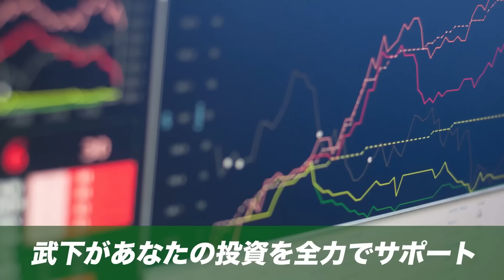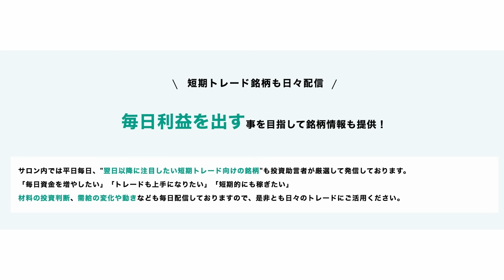【4月26日相場解説】日銀動かず進むドル高！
【4月入会スタート】
投資でお悩みの方は武下が直接サポートします。
投資助言のオンラインサービスは4月入会なら
入会金は一切不要！お得な特典付きでお試し頂けます！

少しサービスの内容をお試しになりたい方は下記の無料お試しにご登録ください。

「どんな銘柄を買えば良いのか？」
「資産を増やす為の投資手法を知りたい」
そんな方は是非ともご参加ください。

🎁新規入会も再入会もお得な3大特典＋今だけ特典が追加🎁

【武下明徳】
1958年 10月28日 福岡県大川市に生まれ。

1994年7月 静岡支店長
1997年5月 難波支店長
2000年4月 名古屋駅前支店長
2002年9月 三菱証券営業企画部長
2005年3月 東京三菱銀行リテール営業部特命部長
2006年11月 三菱UFJ証券神戸支店長
2007年5月 近畿地区部長
2008年5月 投資アドバイザリーグループ長
2010年5月 三菱UFJモルガン・スタンレー証券執行役員ダイレクトチャネルグループ長
2012年5月 執行役員営業統括部長
2013年5月 執行役員副本店長
2014年5月 執行役員東京・神奈川・千葉・埼玉・茨城・沖縄地区担当
2015年6月に執行役員を退任しMUSビジネスサービス常勤監査役就任
2018年6月に退任